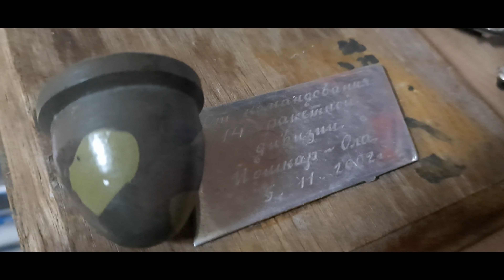3 Внушительная коллекция Ракетный комплекс Тополь масштаб 1:50 от Михаила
Привет друзья,

в этом видео вы увидите 3 часть коллекции моего товарища Михаила из Израиля. Михаил коллекционирует модели, в оснавном масштаб 1:43. Но он интересуюется и другими масштабами. Его тематика это модели СССР. Но также присутствуют различные европейские модели разных производителей в его коллекции.
Михаил расказывает и показывает в этом видео о некоторых моделях из его коллекции. В основном это модели СССР, также ручные работы разных мастеров и мастерских лабораторий. Выражаю огромную благодарность Михаилу за проделаный труд.
Это очень круто что появилась возможность показать модели и других коллекционеров на этом канале. Такими видео будит контент намного интересней!
Дорогие друзья, если вы обладаете желаниями показать вашу коллекцию, пишите!
Для этого нужно будит переслать видео матереиал для создания интересного видео.

It's nice to have a hobby. Here I build nice things.